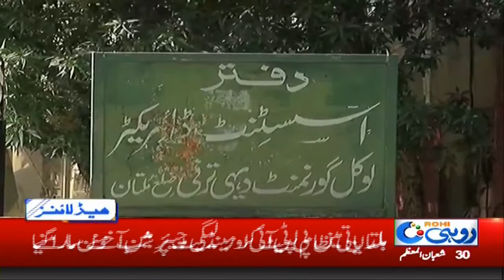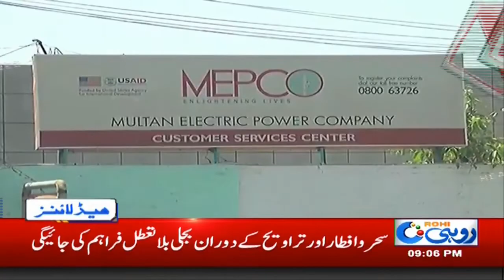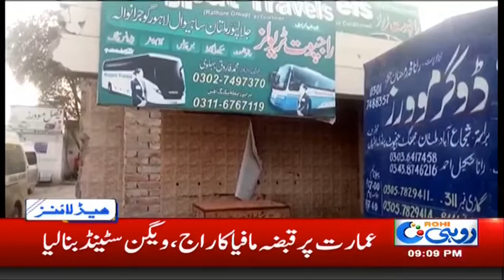News Headlines | 9:00 PM | 5 May 2019 | Rohi